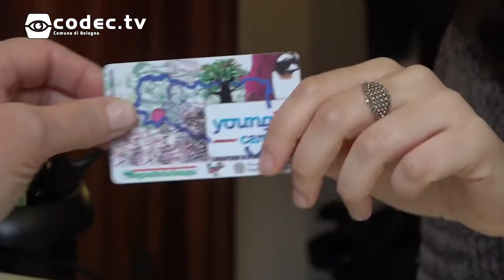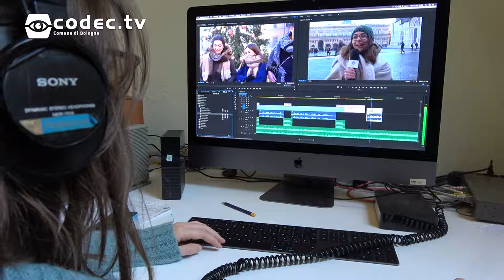Flashgiovani si presenta | 2019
È il network metropolitano dell'Informagiovani Multitasking, il portale dei Servizi per i giovani del Comune di Bologna.